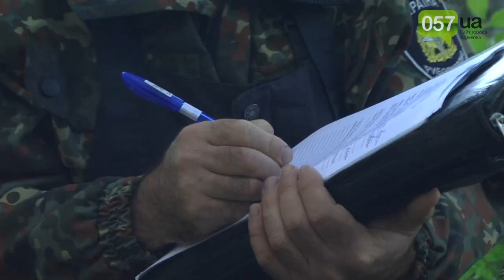Рыбу на землю, руки на лодку: харьковская рыбинспекция провела рейд по отлову браконьеров